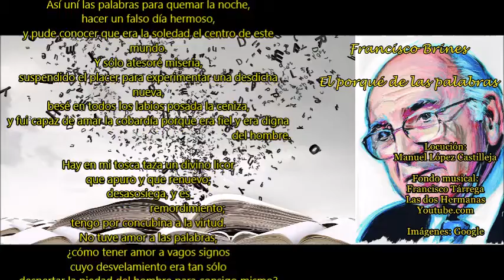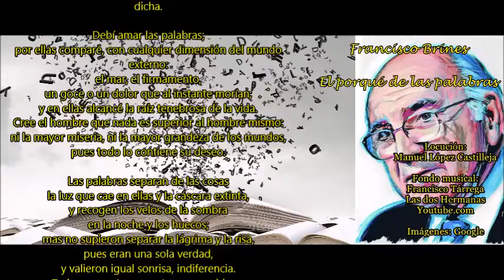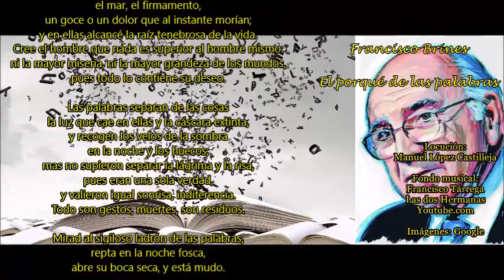Francisco Brines: El porqué de las palabras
Fondo musical: Francisco Tárrega - Las dos Hermanas
Youtube.com

No tuve amor a las palabras;
si las usé con desnudez, si sufrí en esa busca,
fue por necesidad de no perder la vida,
y envejecer con algo de memoria
y alguna claridad.

Así uní las palabras para quemar la noche,
hacer un falso día hermoso,
y pude conocer que era la soledad el centro de este mundo.
Y sólo atesoré miseria,
suspendido el placer para experimentar una desdicha nueva,
besé en todos los labios posada la ceniza,
y fui capaz de amar la cobardía porque era fiel y era digna
                                                                           del hombre.

Hay en mi tosca taza un divino licor
que apuro y que renuevo;
desasosiega, y es
                          remordimiento;
tengo por concubina a la virtud.
¿cómo tener amor a vagos signos
cuyo desvelamiento era tan sólo
despertar la piedad del hombre para consigo mismo?

En el aprendizaje del oficio se logran resultados:
llegué a saber que era idéntico el peso del acto que resulta de
                                                       lenta reflexión y el gratuito,
y es fácil desprenderse de la vida, o no estimarla,
pues es en la desdicha tan valiosa como en la misma dicha.

Debí amar las palabras;
por ellas comparé, con cualquier dimensión del mundo externo:
el mar, el firmamento,
un goce o un dolor que al instante morían;
y en ellas alcancé la raíz tenebrosa de la vida.
Cree el hombre que nada es superior al hombre mismo:
ni la mayor miseria, ni la mayor grandeza de los mundos,
pues todo lo contiene su deseo.

Las palabras separan de las cosas
la luz que cae en ellas y la cáscara extinta,
y recogen los velos de la sombra
en la noche y los huecos;
mas no supieron separar la lágrima y la risa,
pues eran una sola verdad,
y valieron igual sonrisa, indiferencia.
Todo son gestos, muertes, son residuos.

Mirad al sigiloso ladrón de las palabras,
repta en la noche fosca,
abre su boca seca, y está mudo.